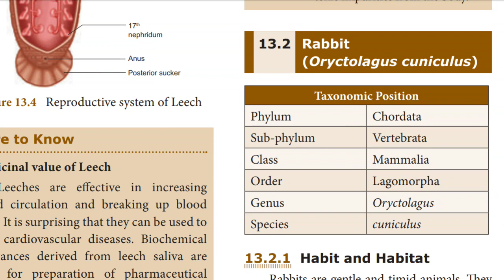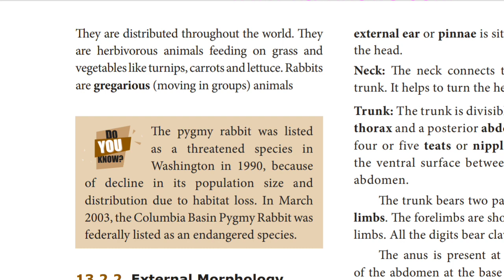10th - Science - Structural Organisation of Animals \\ Rabbit Taxonomic Position& Habit and Habitat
10th - Science - || Unit 13 || Taxonomic Position of Rabbit in tamil, Habit and Habitat of Rabbit in tamil